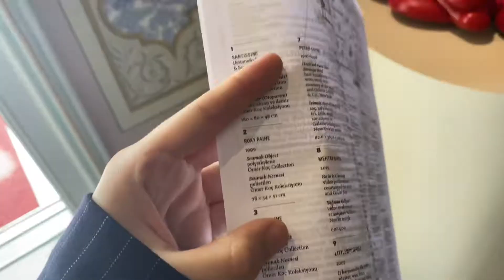Abdülmecid Efendi Köşkü ve Beylerbeyi Sarayını gezdik🥳🥳